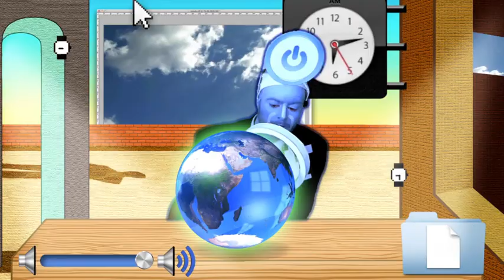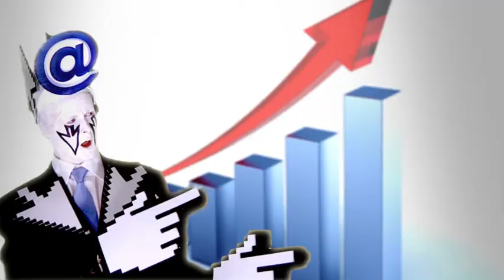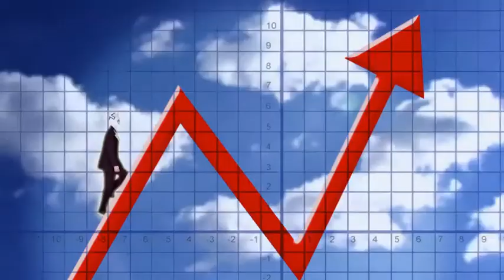Errors - Pleasure Palaces (official video)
The first video from Have Some Faith In Magic, by ERRORS.